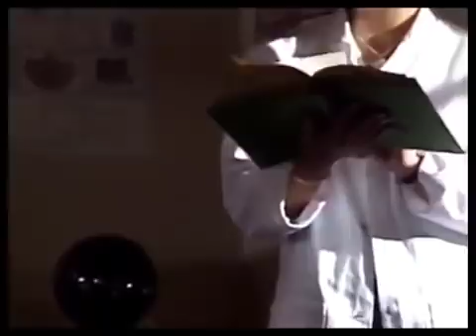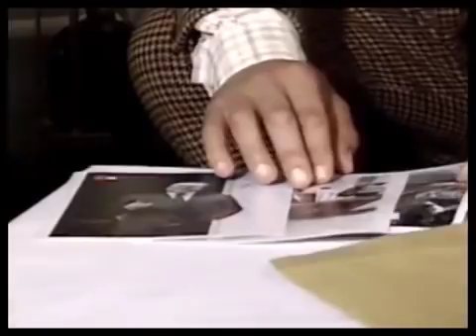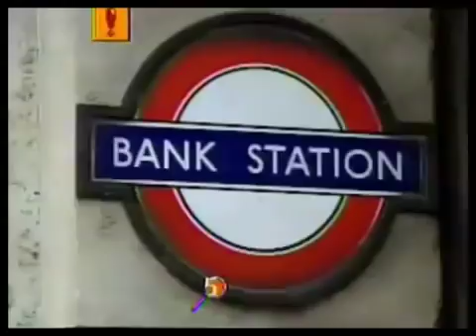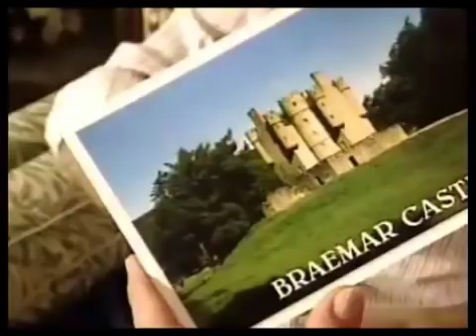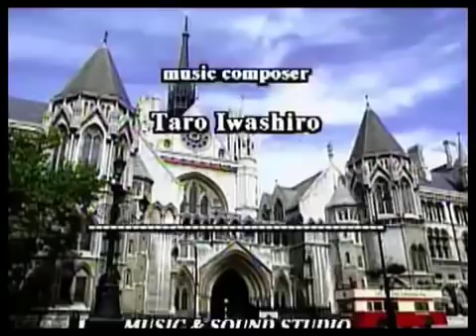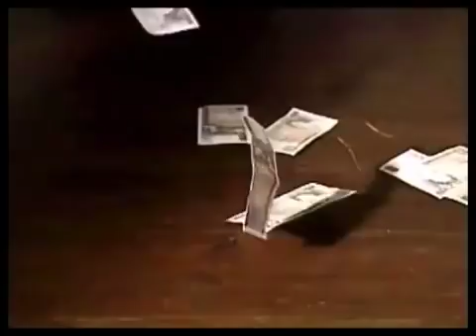Masterpiece Theatre's Story of London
The full title is actually I Will: The Story of London.  You: "I Will... What, exactly?"  You will love this, that's what!  This is a game about evil anti-environmentalists who steal a potion that can save the Ozone and only a detective and her friend Sherlock - who is you - can save London and I guess the world through the power of terrible FMV and even more terrible minigames and well... you'll see.